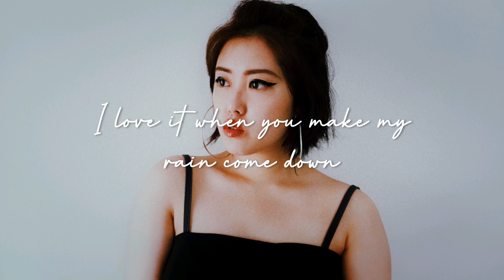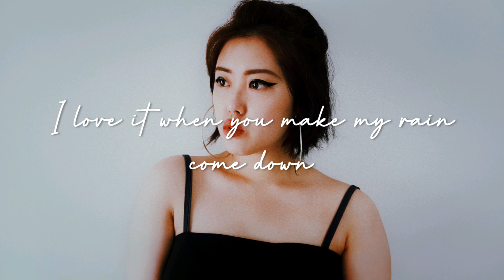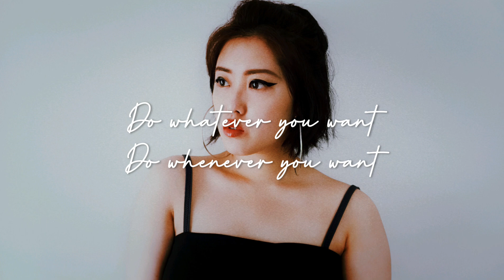Whenever - Lexie Liu